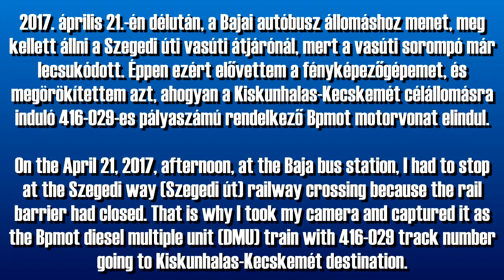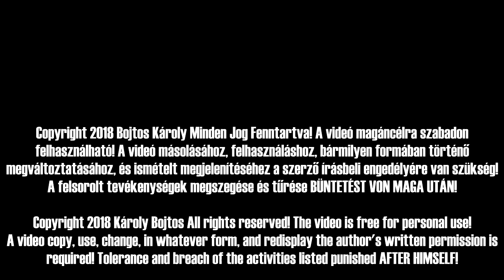Bpmot motorvonat indul Bajai vasútállomásról 2017. Április 21.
2017. április 21.-én délután, a Bajai autóbusz állomáshoz menet, meg kellett állni a Szegedi úti vasúti átjárónál, mert a vasúti sorompó már lecsukódott. Éppen ezért elővettem a fényképezőgépemet, és megörökítettem azt, ahogyan a Kiskunhalas-Kecskemét célállomásra induló 416-029-es pályaszámú Bpmot motorvonal elindul.

A leírás utoljára módosítva: 2022. Február 26.